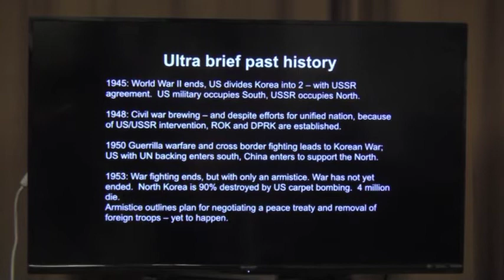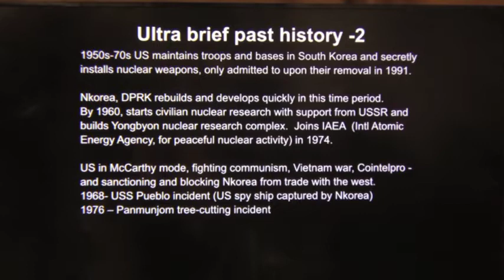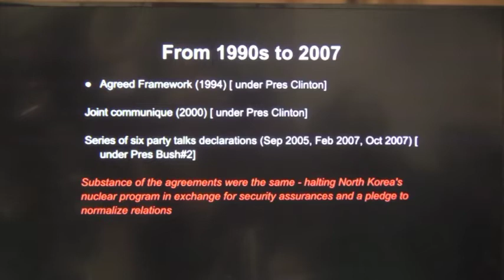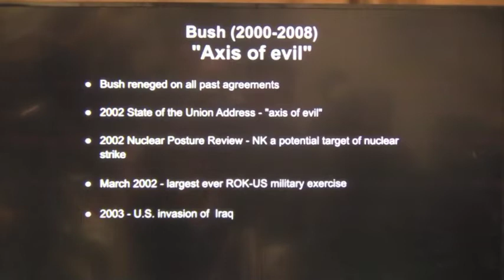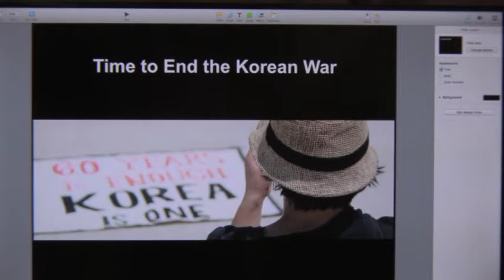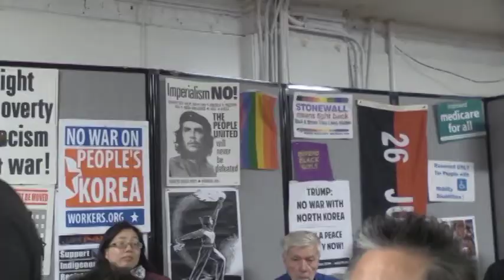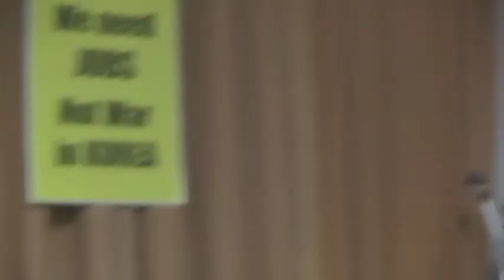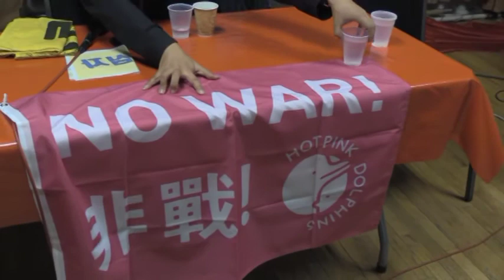WAR, KOREA, MILITARY BASES...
U.S. DOMINATION OF THE KOREAN PENINSULA AND KOREAN PEOPLE'S RESISTANCE.
JOYAK GOL, PEACE AND ENVIRONMENTAL ACTIVIST, MUSICIAN
J.T. TAKAGI, FILM MAKER
JUYEON RHEE,  NODUTDOL FOR KOREAN COMMUNITY DEVELOPMENT
JOE JAMIESON, U.S. PEACE COUNCIL
SARA FLOUNDERS, INTERNATIONAL ACTION CENTER
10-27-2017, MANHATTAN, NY